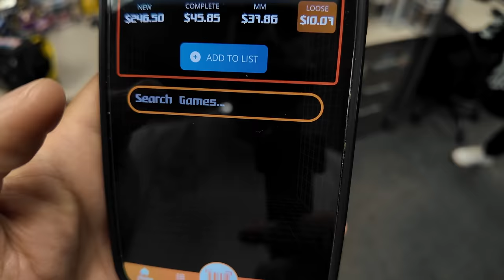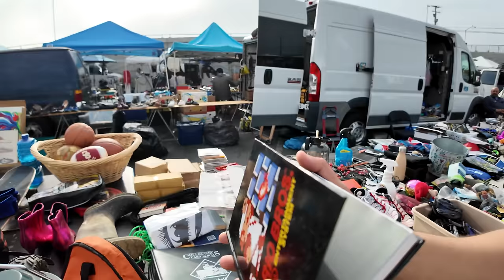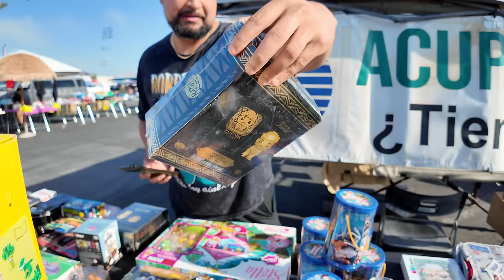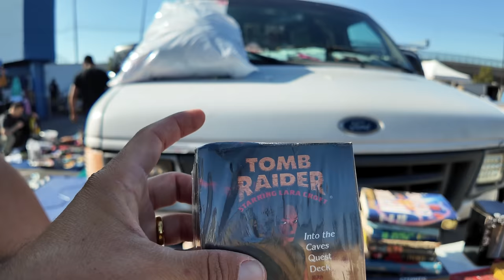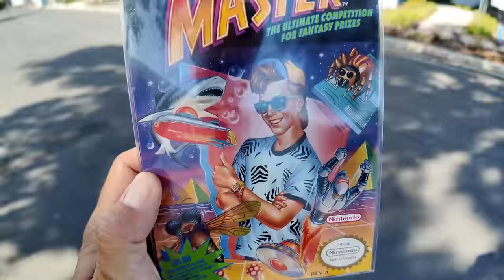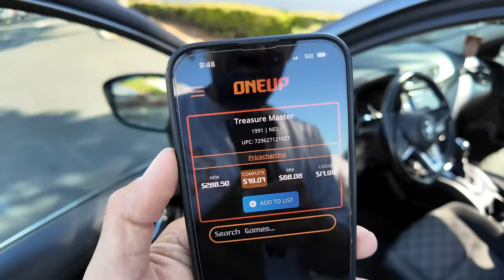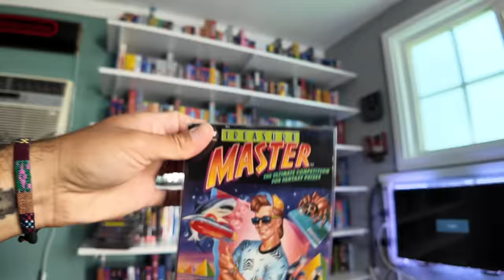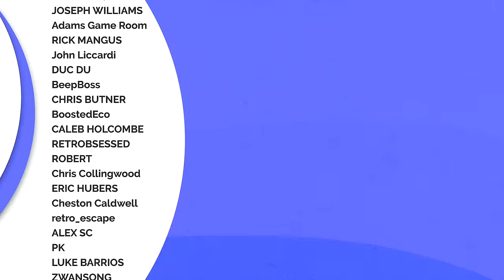Went to the swap meet but ended up here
Shop from any store in the world with Shippn

SOCALRETROGAMINGEXPO.COM